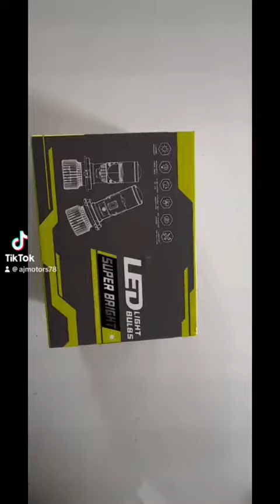Mini Projector Lens (H-4) | All cars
➡️ Mini Projector Lens (H-4) for all cars available!💥
Location: 83-A, First Floor, Rimpa Plaza, 16-Abbott Road, Lahore. (Easy & Large Parking available)
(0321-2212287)